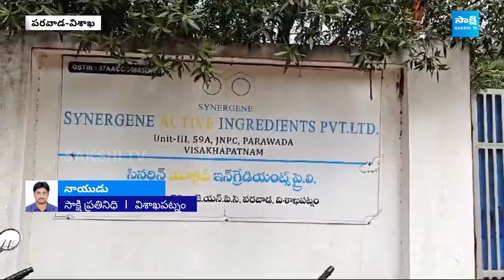BYE=BLaST_YogaEXampLs'@SYNERGiaACTVinGREDEnTSpvT.LTdp23FOB AksDnTS,...LstENDLES,CALCI01AvTaRAPTNCSPR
658

from 27 aUG 2024ABMKKOJK-UKRAINE-USSRUSSIA-I.N.D.I.A. INLUDING N.D.A. MODI-HAMAS-

ISRAEL,...YUDHAM,...the govt of INDIA  OWES ME

wHERE ARE MY 2020ABMKKOJK Rs.10Crore STARTUP INDIA FUND BY RAHULMODI-SUNDARPICHAI BLAK MAILING?

NO SHAME FOR BLAK MONEY KONGLOMERATE, SUSAN DIED BECAUSE OF YOU ALL SKOUNDRELS,...SHAME, SHAME,

SHAME,...FIGHT CONTINUES, IF DELAY PAYMENT, THEN MORE AND MORE DIE,...WITH MORE AND MORE DAMAGES,...

ucy.co.in ®
s/o Ch. Atchuta Rao,
33-1-31, Satya Sai Nilayam(5070cvky=1969A.D.C.),
S.J.Road, P.O.Waltair(R.S.),
Visakhapatnam,
ANDHRA PRADESH .LT.INDIA.LT.BHARAT.LT.BHUVAH.LT.AmmaCoTagHra-530004.
TimeOfBirth:03:45hrsA.M.

ISRAEL,...YUDHAM,...the